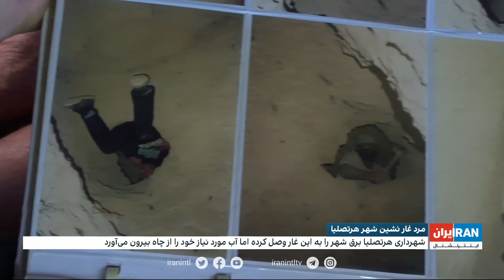مرد غارنشین شهر هرتصلیا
نیسیم، معروف به مرد غارنشین، پنجاه سال قبل با دستان خود در دل ساحلی در اسرائیل غاری در کوه کند و در آنجا ساکن شد. این غار بدون اجازه قانونی و در مکانی عمومی ساخته شده، اخیرا دولت اسرائیل حکم تخلیه این غار را صادر کرده است

گزارش بابک اسحاقی، ایران اینترنشنال